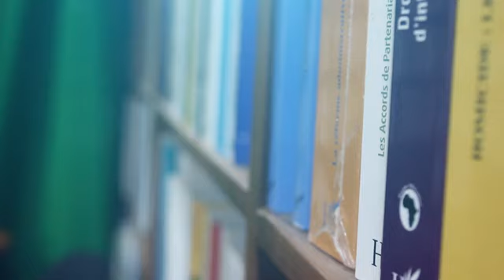HÉRITAGE THOMAS SANKARA.